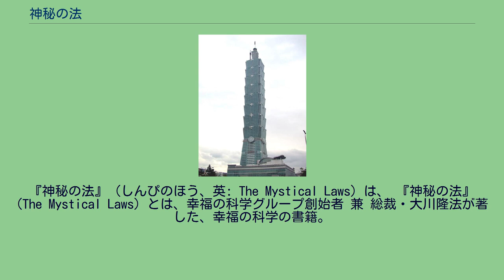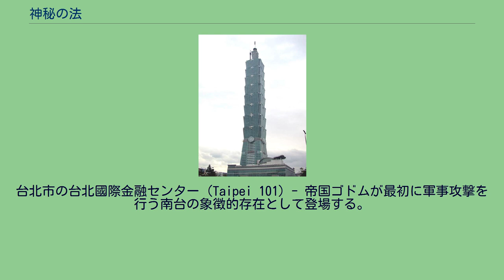神秘の法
『神秘の法』（しんぴのほう、英: The Mystical Laws）は、 『神秘の法』 (The Mystical Laws) とは、幸福の科学グループ創始者 兼 総裁・大川隆法が著した、幸福の科学の書籍。
副題は「次元の壁を超えて」。
法シリーズの第10巻目である。
2005年年間ベストセラー、総合8位（トーハン調べ）（日販調べ）出版科学研究所2007出版指標より。
：：：出版社：華滋出版 書籍『神秘の法』をもとに、2005年4月に漫画版の『マンガ 神秘の法』が作成され、月刊雑誌『ヤング・ブッダ』に連載された。
この製作は、「マンガ『神秘の法』シナリオプロジェクト」チームで行われ、新たなストーリーを構成し、脚本：橋本和典、漫画作画：辻篤子により作成された。
女子大生の十和野智美は、ある日、大学教授の父親が行方不明となったことを知る。
智美は、霊能力を持つ従兄弟の十和野真とともに、父親の後を追ってイギリスへ飛んだ。
映画『神秘の法』は、幸福の科学出版製作のアニメーション映画。
2012年10月6日公開。
幸福の科学出版の8作目の劇場用作品である。
書籍『神秘の法』と、大川隆法の様々な講演会法話をベースにして、新たなストーリーで脚本化され、製作された。
アニメ映画としては6作目。
2012年6月2日に公開された『ファイナル・ジャッジメント』同様に近未来を描いた映画である。
作中では、日本が他国の軍隊から侵略され、占領下で言論の自由・信仰の自由を奪われている。
日本での劇場公開のほかアメリカ、イギリス、香港、台湾、韓国で世界同時公開が行われた。
全国208の劇場で公開され、2012年10月6、7日の初日2日間で1億5,925万8,000円、動員12万4,423人になり映画観客動員ランキング（興行通信社調べ）で初登場第4位となった。
2012年11月3日、現地時間2日、第85回アカデミー賞長編アニメ賞の審査対象作品が発表され、21作品の中の一つにエントリーされた（アカデミー長編アニメ映画賞#日本からの出品とその結果 参照）。
2013年1月10日、審査結果が発表されたが、ノミネート5作品から落選となった。
2013年4月12日 - 21日、ワールドフェスト・ヒューストン国際映画祭でスペシャル・ジュリー・アワード(REMI SPECIAL JURY AWARD)を受賞した。
202X年、経済的・軍事的に超大国となった東アジア共和国（中国）でクーデターが発生。
軍部出身のタターガタ・キラーを皇帝とする「帝国ゴドム」が誕生した。
この国は、ある貿易会社の謎の女社長、張麗華（チャン・レイカ）が提供する、地球のものとは思えない秘密技術によって圧倒的な軍事力を手に入れ、周辺国を次々と占領してゆく。
日本もあっけなく占領されてしまい、アメリカや国連も何も対抗策がとれないままであった。
そうしたなかで唯一、帝国ゴドムに抵抗するのは、国際秘密結社「ヘルメス・ウィングス」であった。
そのメンバー獅子丸翔は、「神秘的な能力」を持つ若者であり、帝国ゴドムに対し挑んでいく。
しかし力及ばず追い詰められて、絶体絶命の危機に陥ってしまう。
そうした獅子丸翔らを救ったのは、インド人の同志たちであった。
その彼らは、インドの古代遺跡で発見された「救世主」再臨の予言を翔に伝えて新たな戦略を導き出した。
台北市の台北國際金融センター (Taipei 101) - 帝国ゴドムが最初に軍事攻撃を行う南台の象徴的存在として登場する。